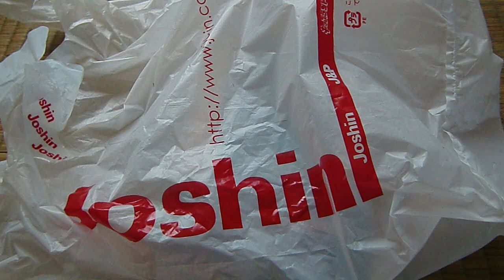ipod touch 4世代 シリコンケース購入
ジョーシン電気店でipod touch 4世代シリコンケースを買いました。
液晶フィルム付きで価額は980円でした。